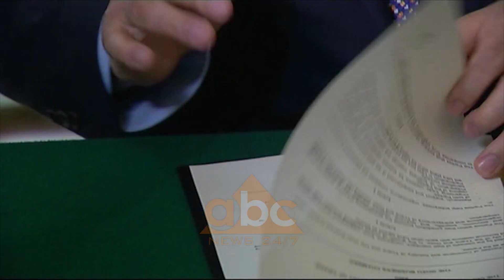Malte, mundesi punesimi sezonale per te rinjte shqiptare | ABC News Albania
Nga historia e suksesit të “modelit ekonomik” të Maltës, Shqipëria mund të nxjerrë leksionet e duhura për të fuqizuar sektorët më të rëndësishëm për zhvillimin ekonomik të qëndrueshëm, siç janë turizmi, agro-industria, shërbimet financiare. Kështu është shprehur Presidenti i Republikës, Ilir Meta, në ditën e dytë të Forumit të Biznesit Maltë-Shqipëri që u zhvillua në ishullin e Gozos.

Ilir Meta:“Në këtë drejtim besoj se këto marrëveshje që janë arritur këto dy ditë si në Valeta ashtu edhe në Gozo midis dy dhomave të tregtisë dhe industrisë, marrëveshjet midis sipërmarrësve shqiptarë dhe atyre maltezë njëkohësisht do të sjellin shumë shpejt një rritje të shkëmbimeve të përgjithshme tregtare, ekonomike të investimeve midis dy vendeve tona”.

Një aspekt tjetër i rëndësishëm për kreun e shtetit është bashkëpunimi afatgjatë i dy vendeve. Ai në fushën e arsimimit dhe të formimit professional, të cilët do të konkretizohen me mundësi të shumta për të rinjtë.

Ilir Meta:“Ashtu sikurse kemi rënë dakord për të punuar dhe për realizimin e një marrëveshjeje për punësimin sezonal të të rinjve shqiptarë në Maltë, pasi Malta është në kërkim të një fuqie punëtore të re për shkak të rritjes ekonomike mjaft impresionuese që ajo po përjeton, por njëkohësisht këta të rinj përveç mundësisë për t’u punësuar në mënyrë sezonale do të kenë edhe mundësinë për të fituar eksperienca mjaft pozitive që do t’u shërbejnë për të ardhmen në vendin tonë”.

Vizita e kreut të shtetit shqiptar u vlerësua si shumë e rëndësishme nga ana e Presidentes së Maltës.

Marie-Louise Coleiro Preca, Presidente e Maltës:“Por më i rëndësishëm është fakti se ne jemi duke ndërtuar marrëdhënie të shkëlqyera politike, diplomatike mes dy vendeve, duke i transformuar ato në bashkëpunime dypalëshe për zhvillimin social dhe ekonomik të dy vendeve tona”.

Në përfundim të Forumit u nënshkrua një Marrëveshje Bashkëpunimi mes Presidentit të Dhomës të Tregtisë dhe Industrisë së Tiranës, dhe Presidentit të Dhomës së Tregtisë dhe Industrisë së Gozos./abcnews.al